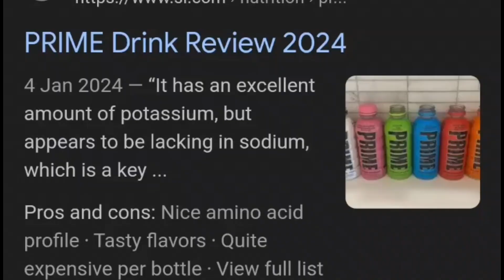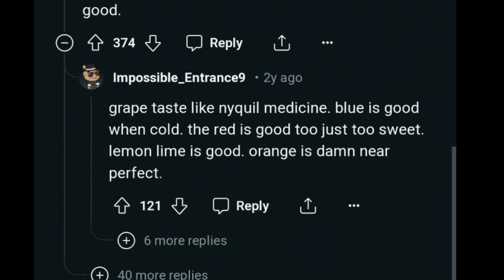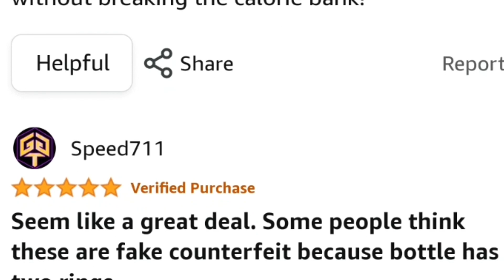Is the Prime hydration drink underrated, fairly rated or overrated?